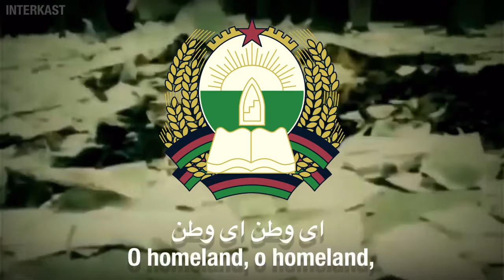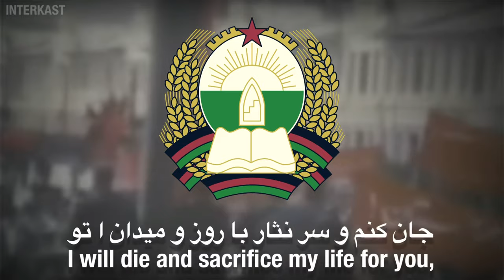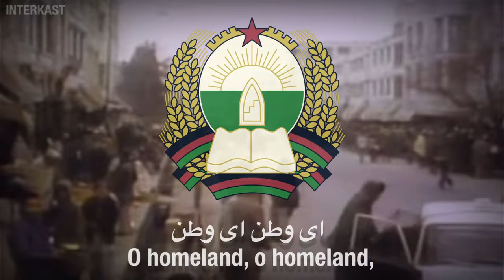Afghan Patriotic Song - ‎ای وطن/Ay Watan - O Homeland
An Afghan patriotic song dedicated to the homeland. This song was written during Communist time in Afghanistan.